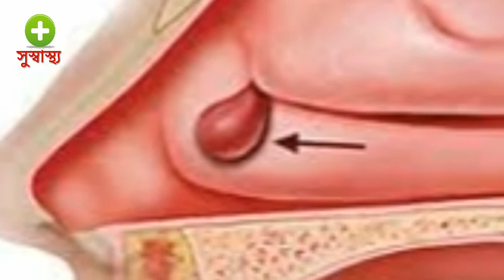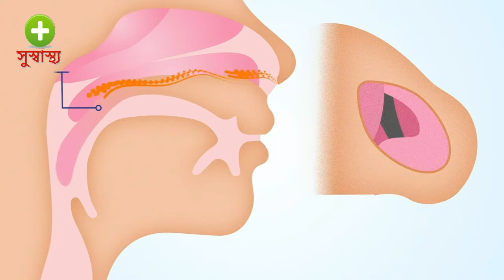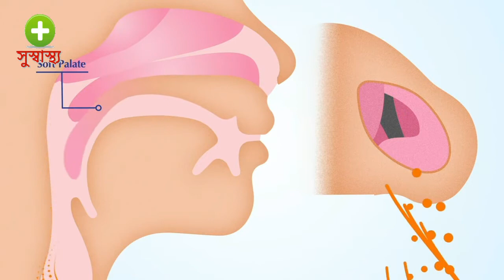আপনি কি নাক ডাকা সমস্যায় ভুগছেন ?জেনে নিন সমাধান/snoring problem solution in bangla